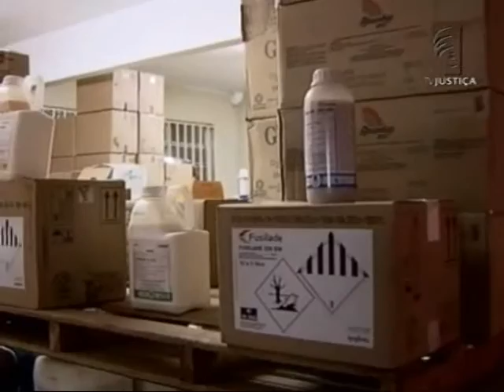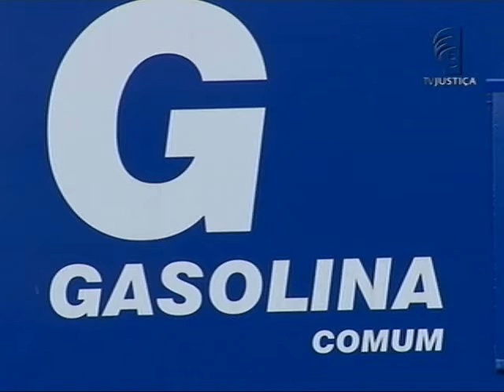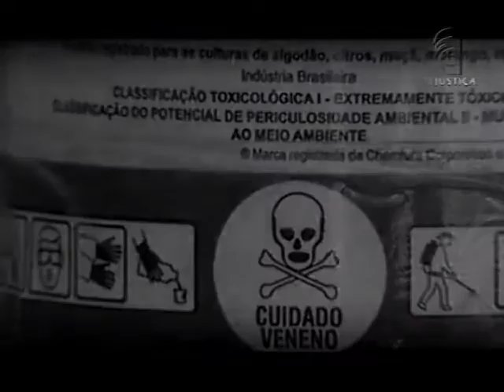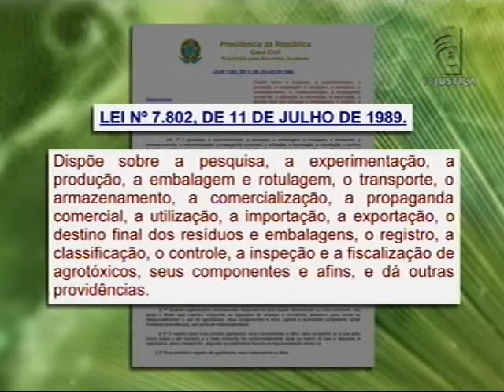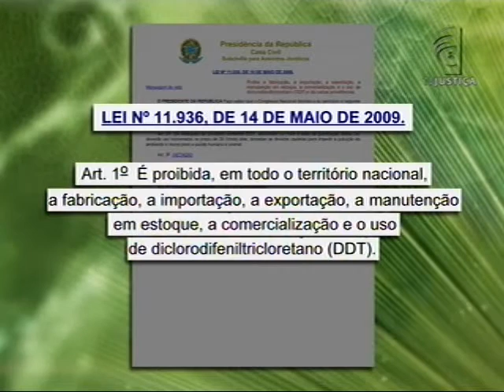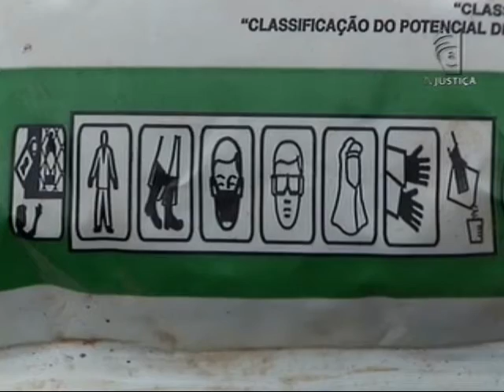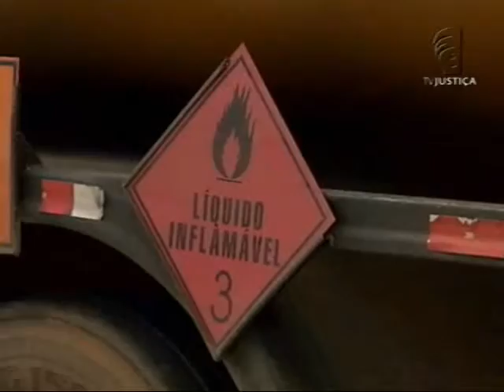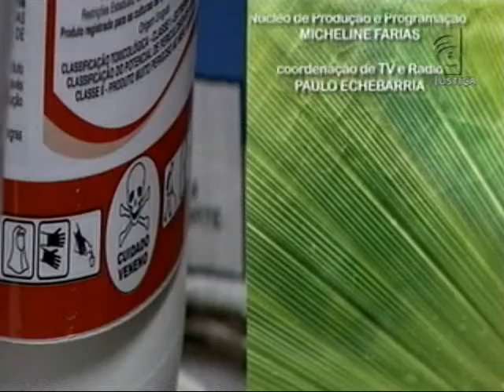Meio Ambiente por Inteiro - Cuidado: perigo à vista (02/01/16)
Há produtos que fazem parte do dia a dia, mas oferecem riscos. Por isso, trazem normas desde a fabricação até o descarte. A gasolina é um exemplo. Os postos de combustíveis são locais considerados um perigo por conta das substâncias que ali ficam armazenadas. O risco de explosão é grande.